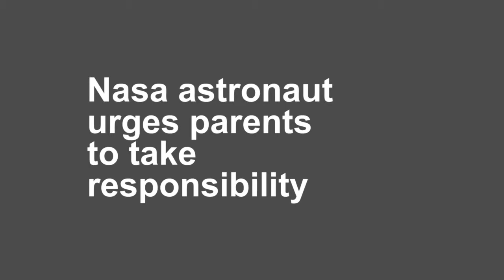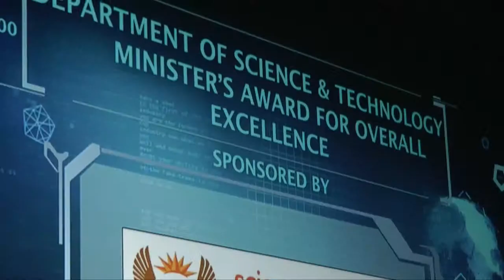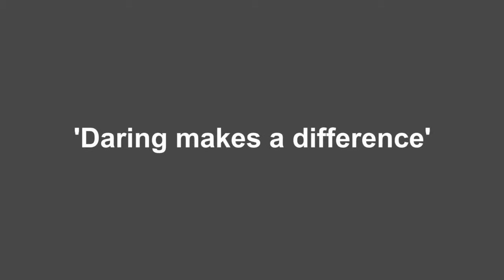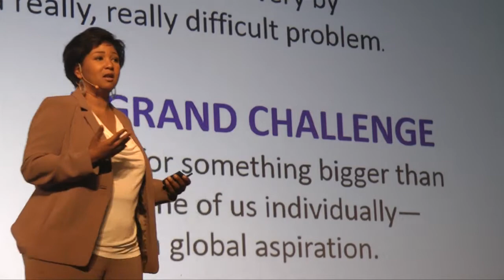RS.061 NASA astronaut in South Africa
Former Nasa astronaut, the first African-American in space, tells parents to get more involved in their children's lives so they get a good education.

In this video, filmed at the Technology Top 100 Business Awards 2013, Dr Mae Jemison talks about how young South Africans can get better educated through low cost experimentation, and about her project that may see humans travelling through space to other solar systems.